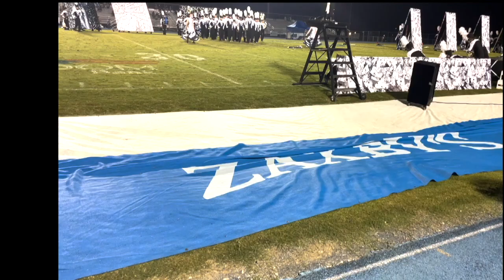LHS BDN - Segment Broadcast Oct 2021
LHS BDN Student News - Lebanon High School Blue Devil News - Segment Broadcast Oct 2021  - Pep Rally. Hockey Team. Lady Blue Devil Soccer Seniors. Varsity Football Highlights